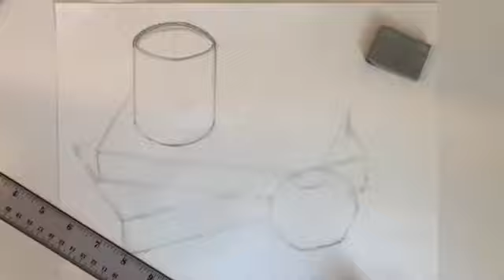Still Life Self Portrait